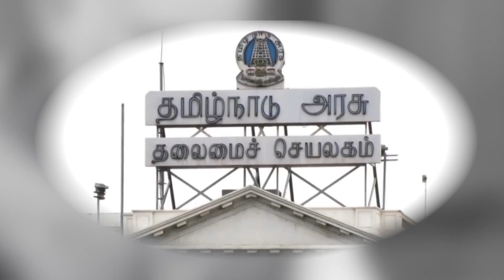மறவாதே தமிழினமே - மாணவர்களின் உயிர் குடிக்கும் பாஜக வின் நீட்